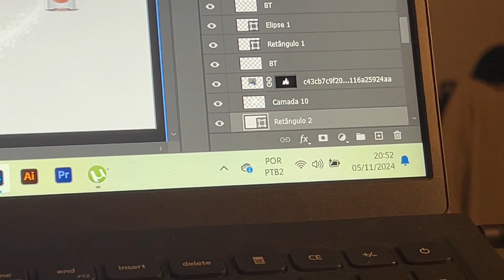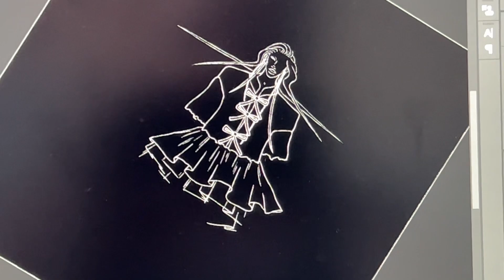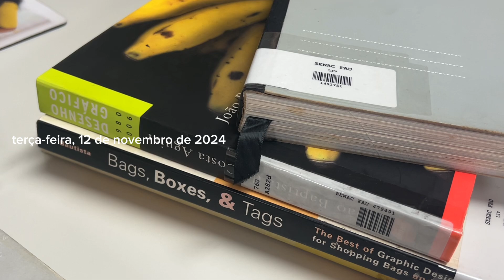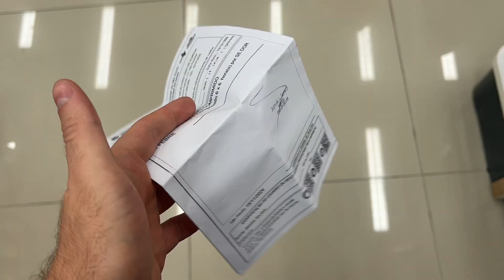VOLTANDO AO VLOG: CAOS NA ESCOLA, ANSIEDADE & GRATIDÃO E UMA FRAQUEZA ME LEVANDO AO HOSPITAL